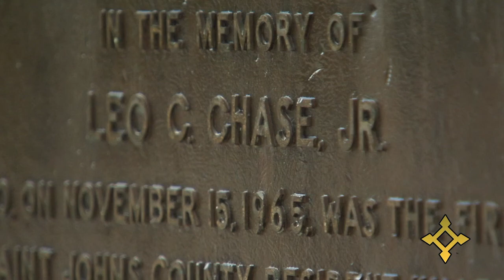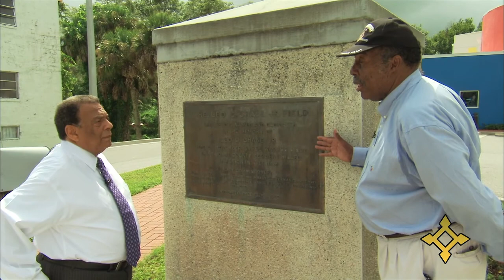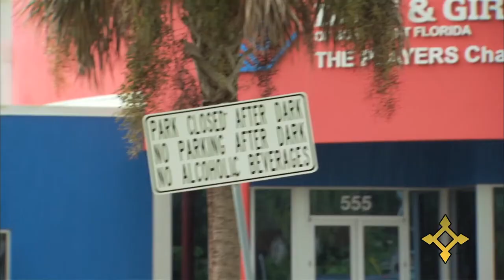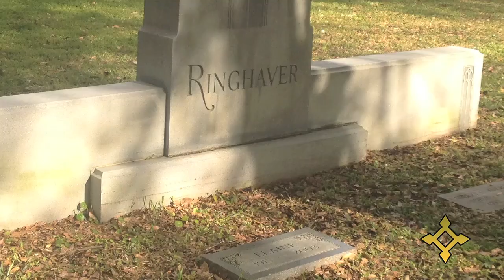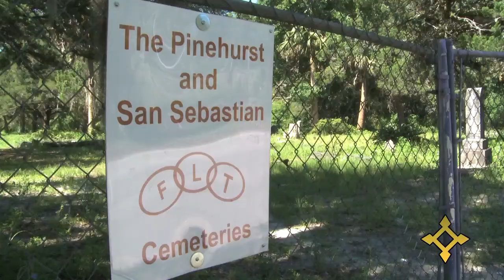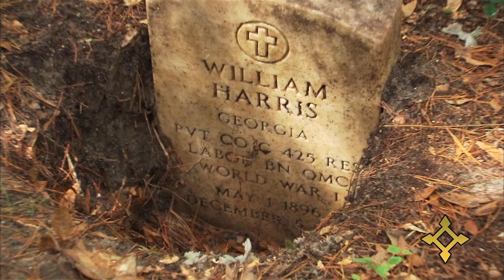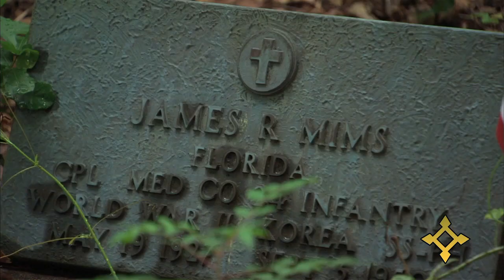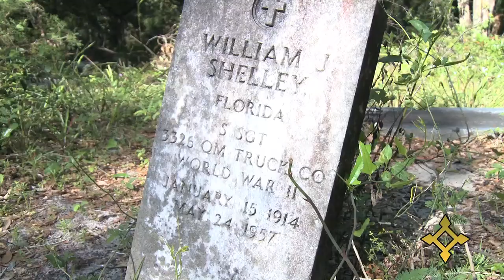The St. Augustine Dead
Hank Thomas, a St. Augustine native and one of the original "Freedom Riders" during the Civil Rights movement, returns to his hometown with Andrew Young to look at the difference between the local "white" and "black" cemeteries.  They also visit an obscure  monument to Leo C. Chase, a friend of Thomas killed in the Vietnam War.

This short film, adapted from the documentary "After the Storm," is a stark illustration of a way of life -- and a way of death.

As the oldest city in America approaches its 450th anniversary in 2015, the dead tell as story the living will not.  Racial segregation remains so pervasive in this small, picturesque tourist city that it follows citizens even to the grave.